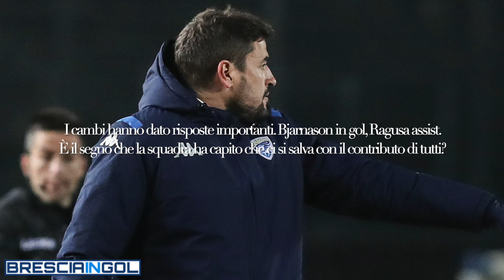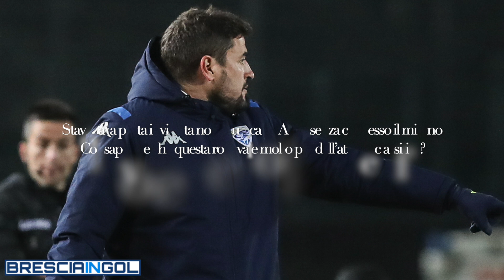MISTER CLOTET - AUDIO POST BRESCIA-COSENZA 2-0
Stadio Rigamonti, Brescia.

Montaggio di Alessandro Zanolini - BRESCIAINGOL

(audio fornito dal Brescia Calcio)